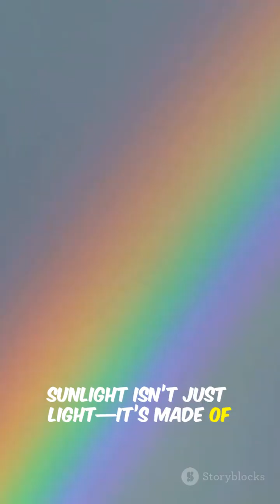Sunlight’s Crazy 93 Million Mile Trip! 🚀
The Secret Path of Sunlight! 🌎
How Sunlight Reaches Earth in 8 Mins?! ☀️